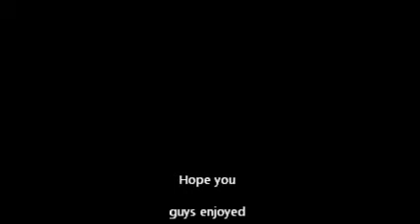Rihanna Cold case love cover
I haven't done videos in a long time so I thought I'd do one.